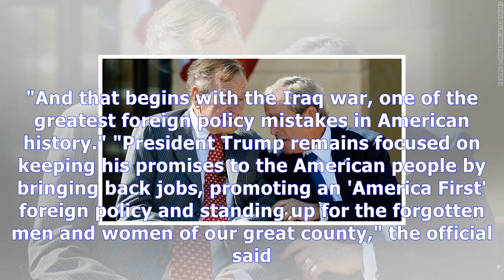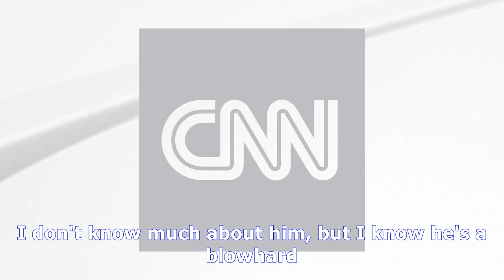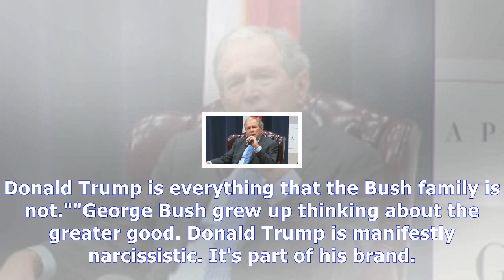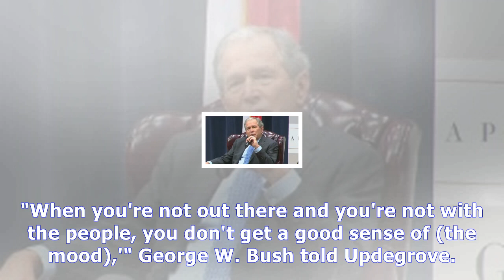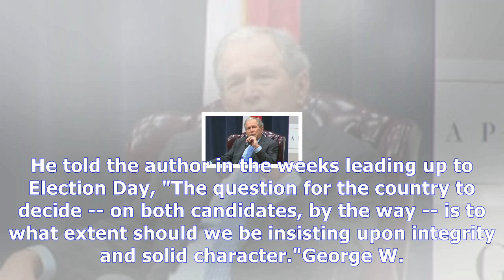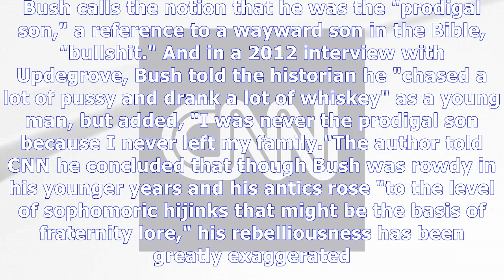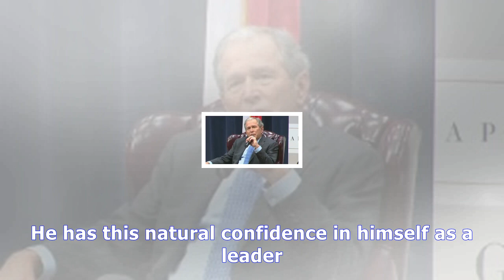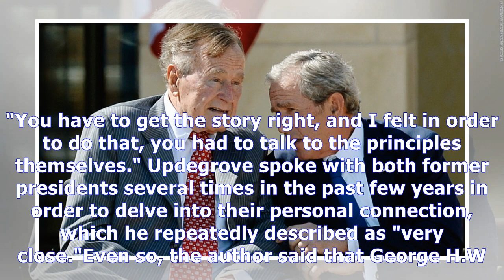Bush 41 calls trump a 'blowhard'; wh hits back|Breaking News , Latest news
Bush 41 calls trump a 'blowhard'; wh hits back